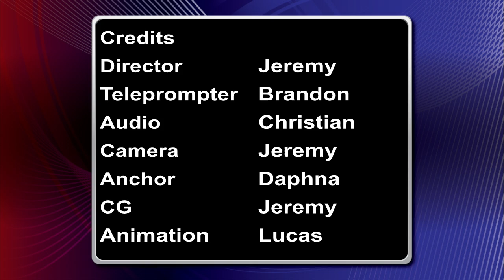WCTZ News 4/13/16